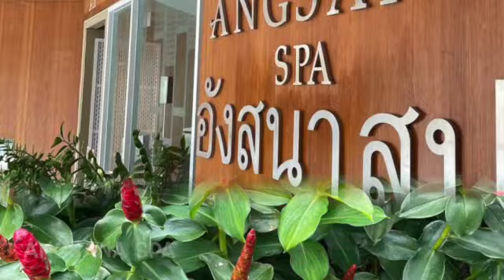Angsana Laguna Phuket Luxury Hotel Review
Wondering what it is like to stay at the Angsana Laguna Phuket in Thailand? Check out the Laguna King Size Bedroom, restaurants, the grounds and more here visitphuket amazingthailand @AngsanaLagunaPhuket